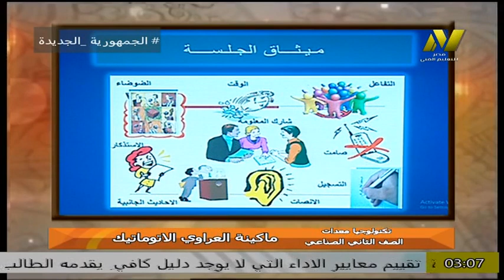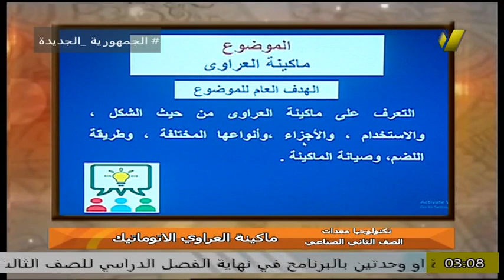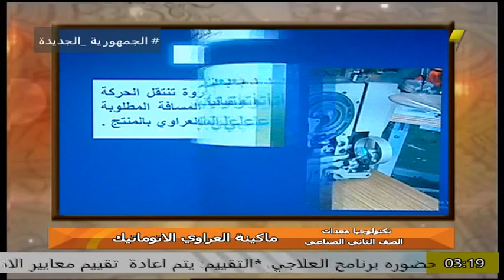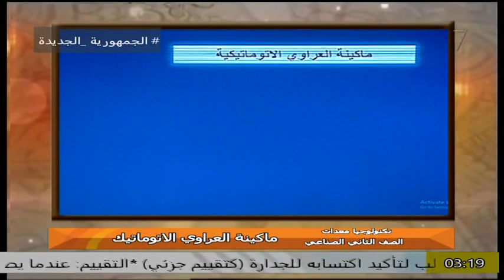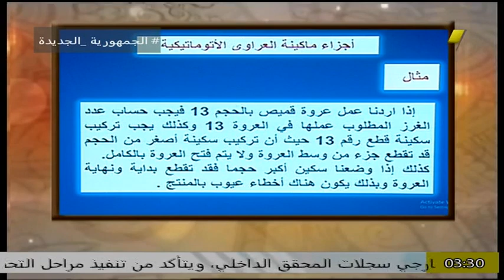الصف الثانى صناعى - فنى ملابس جاهزة - تكنولوجيا المعدات - ماكينة العراوى - أ منى حسن